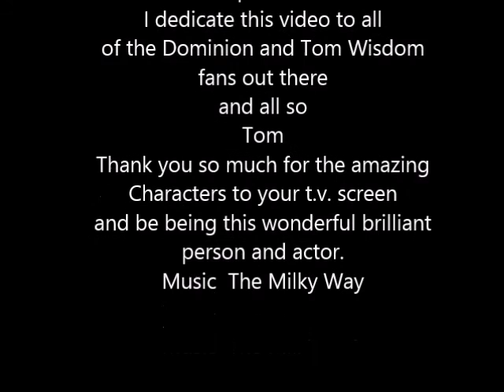Tom Wisdom in Dominion S2 episode 12 and 13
This video goes out to Tom thank you so much 4 everything you have done. You are a wonderful and Brilliant actor and person. :)